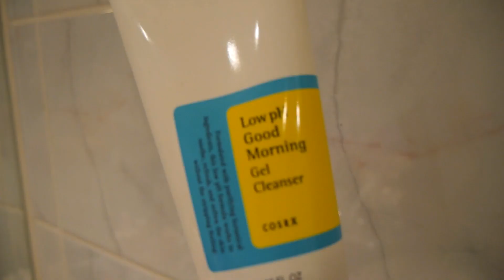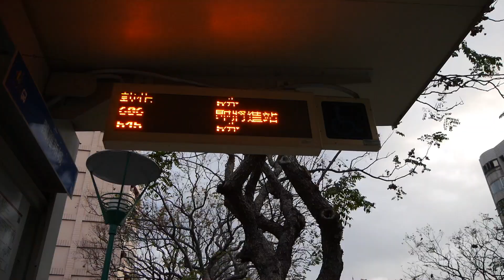我的中文進步了? [MY Life]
**CC available for Chinese subitles

After 2 semesters, I have concluded my Mandarin language studies at MTC. It was a necessary experience to not only improve on my Mandarin, but also adjust to living in Taiwan.

The question remains, what's next? I'll still be learning and still need to grow. Trying to figure out where to go career-wise and what directions to take is still up in the air. Also, I'll be making a short film.

wooo